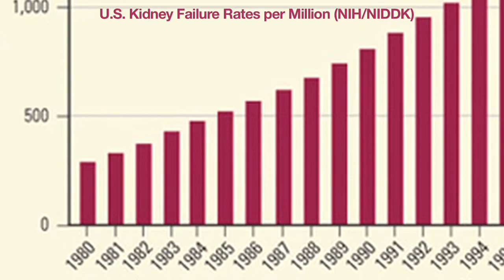Acute Kidney Injuries: A Growing U.S. Epidemic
Severe acute kidney injuries are becoming more common in the United States, rising 10 percent per year and doubling over the last decade, according to a retrospective study at the University of California, San Francisco (UCSF).

The study, to be published online this week in the Journal of the American Society of Nephrology, analyzed information from a national database that monitors all causes of hospitalizations and used this data to estimate the total number of acute kidney injuries in the United States that were severe enough to require a patient to be placed on dialysis.

In this video, UCSF faculty discuss the new study and the problem of kidney disease in the United States today.

Video by Jason Socrates Bardi